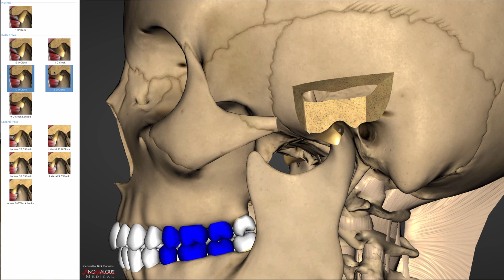TMJ Stops POPPING/CLICKING-Why?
TMJ surgeon Dr. Mark Piper explains to Dr. Nick what could be going on when a TMJ stops popping and clicking.  It could be a good thing, but it could be a bad thing!  Dr. Piper tells doctors and patients what it is they should look for.  Dr. Piper has imaged over 25,000 TMJ's with MRI and CT's over his long career, and surgically accessed over 7,000 of those joints.  He would know!
CNOtmj.com
PiperERC.com